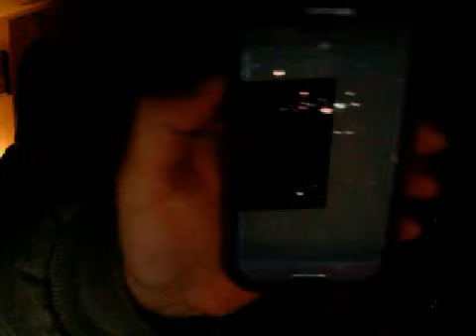Gonna try some confirmation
This can't be an area to be cleaned as there are no signs. 4/28/15.